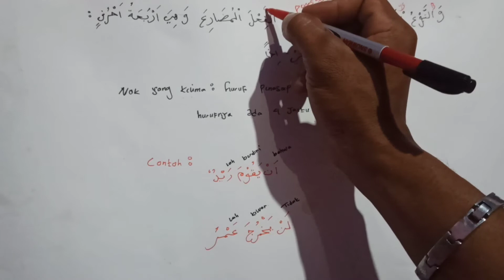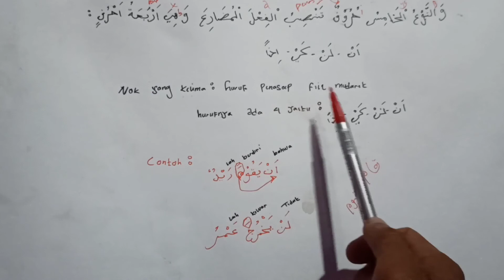Belajar Ngaji Kitab Awamil Part 6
Belajar kitab awamil adalah salah satu kunci utama untuk bisa cepat belajar kitab kuning dan praktek irab kitab kuning dengan mudah#metodebelajarkitabkuning#Belajarngajikitabawamil